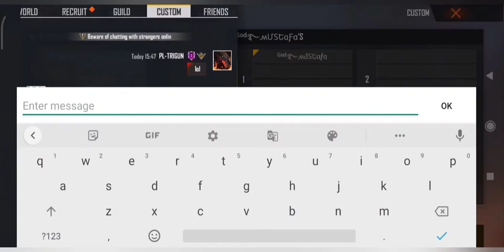Vamshi(pc) vs mustafa(pc) || most awaited video is out || Logical gamers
My name Trigun and our you tube partner name Vamshi

1.Garena Free Fire Indonesia Live
2.Garena Free Fire Brazil Live
3.Garena Free Fire Brasil Live
4.Garena Free Fire India Live
5.Garena Free Fire Singapore Live
6.Garena Free Fire Thailand Live
7.Garena Free Fire Nepal Live
8.Garena Free Fire Bangladesh Live

IGNORE 🖐
Your Queries ;-
1. Garena free fire
2. Free fire game
3. Free fire diamond
4. Free fire top up
5. Free DJ Alok
6. Free fire garena max
7. free fire alok
8. free fire gameplay
9. free fire site
10. free fire new
11. free fire dj alok free
12. top up free fire
13. free fire free fire
14. dj alok free fire
15. free fire app
16. free fire diamond top up
17. garena free fire game
18. pubg free fire
19. free fire website
20. new free fire
21. free fire game apps
22. free fire on
23. garena free fire online play
24. garena free fire online
25. garena free fire website
26. free fire game free fire game free fire game
27. free fire collection versus
28. free fire richest players
29. freefire funny tiktok
30. freefire best collection
31. freefire collection versus youtubers
32. freefire youtubers

@AWM King
@Richest Player
@Fastest Player